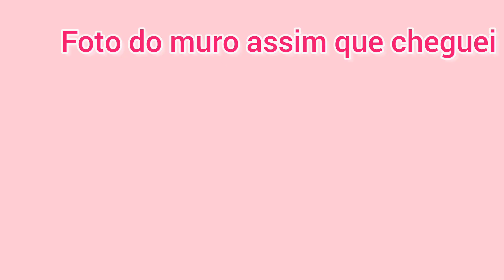VLOG VIAJANDO PRA CASA 🏡 DA FAMÍLIA/FIZ SURPRESA 😯 ELE AMOU O PRESENTE 🎁🎁@casinhadaellen9850